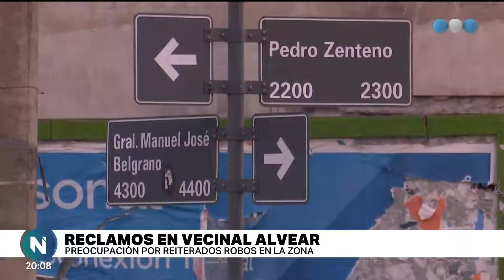La Vecinal Alvear clama por mayor seguridad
A partir de hechos delictivos, un grupo de vecinos solicita que se incrementen las medidas de seguridad